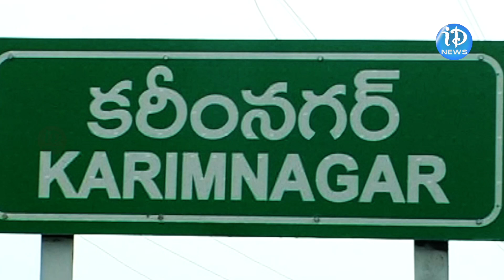కనివిందు చేస్తున్న కరీంనగర్ తీగల వంతెన..!CMKCR karimnagar Cable Bridge#iDreamMahbubnagar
Cable Bridge#CMKCR KTR TelanganaElections .telangana TsPolitics Congress Janasena Bjp BRS iDreamMahbubnagar..